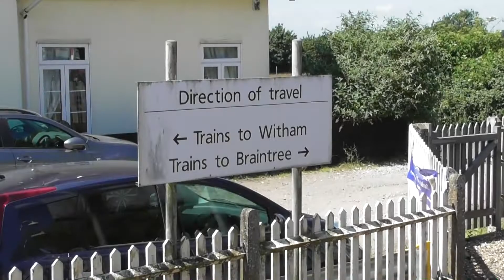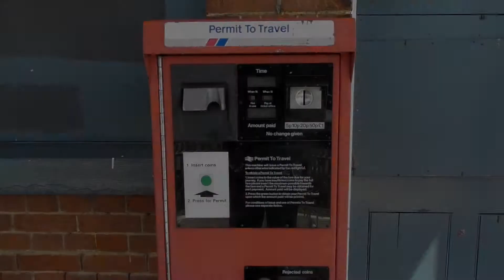Cressing Station 18/6/18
Join me as I look at some more of the stations on the East Anglia Branch lines this time we focus on the line between Witham and Braintree and the Felixstowe to Ipswich line on a glorious hot summers day"